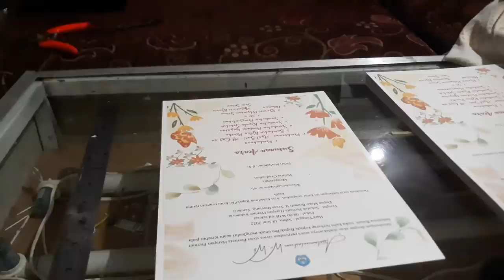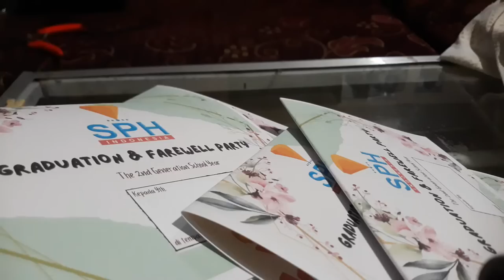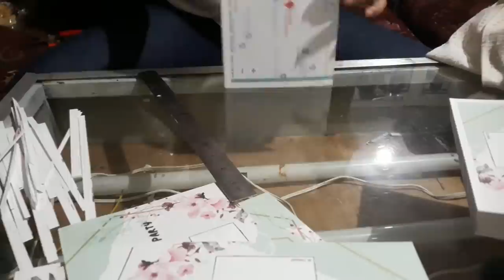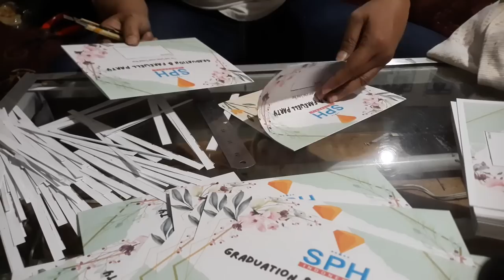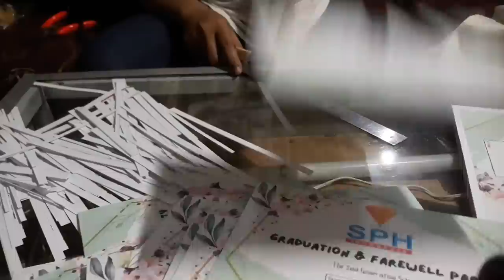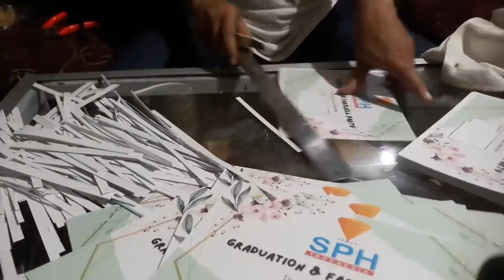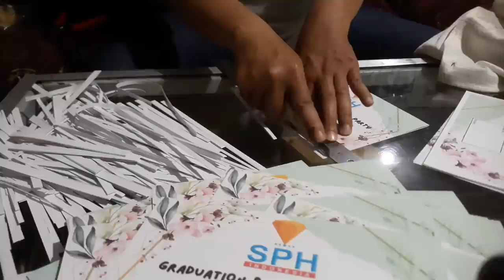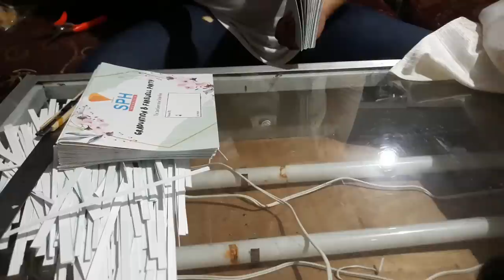PROSES PEMOTONGAN UNDANGAN MANUAL MENGGUNAKAN CUTTER DAN PENGGARIS